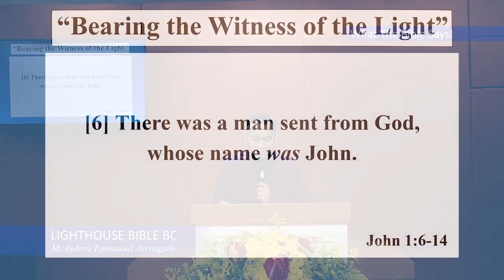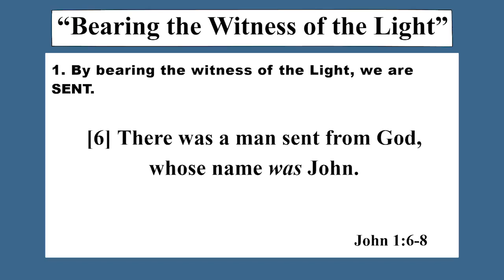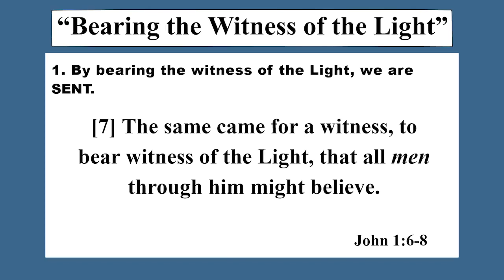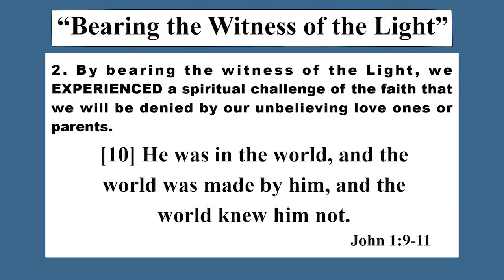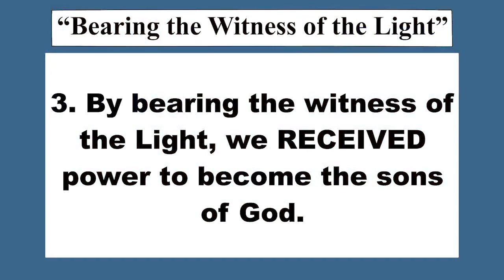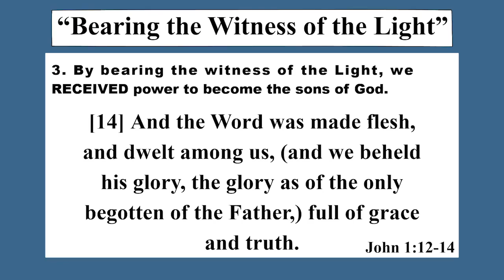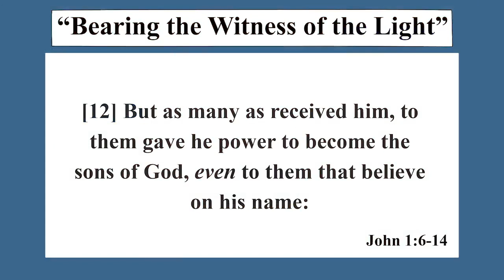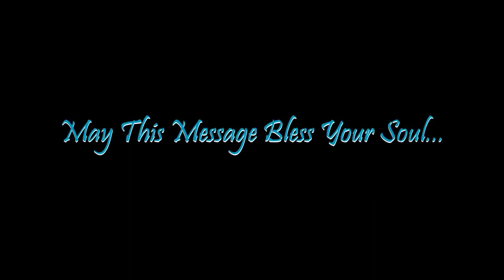BEARING THE WITNESS OF THE LIGHT (McAndrew Emmanuel Arriesgado) (Wednesday Service, Oct. 25, 2023)